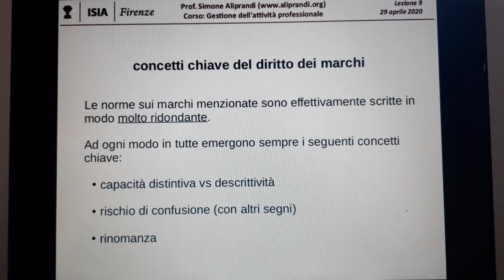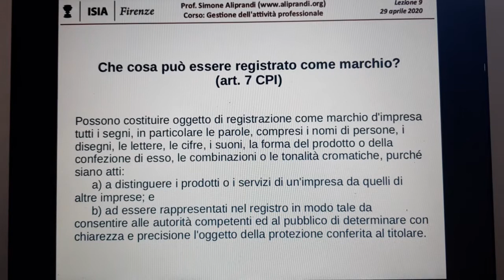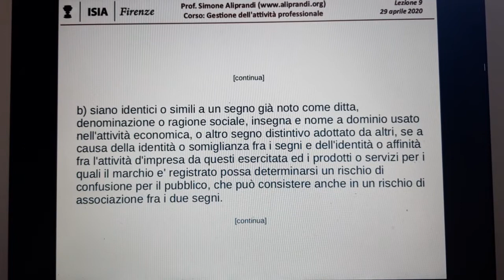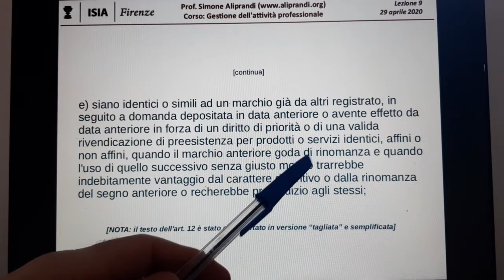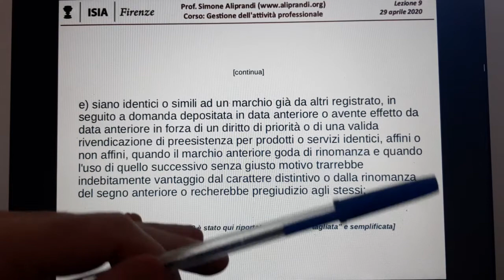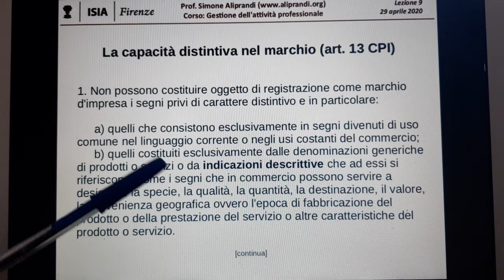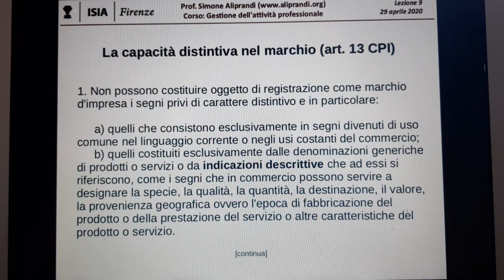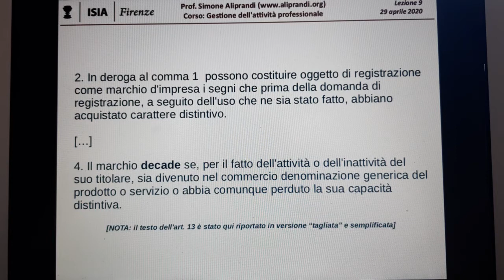Il concetto di capacità distintiva nel marchio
Parte 2/6 della videolezione tenuta il 29 aprile 2020 per il corso di Gestione dell'attività professionale presso l'ISIA di Firenze.